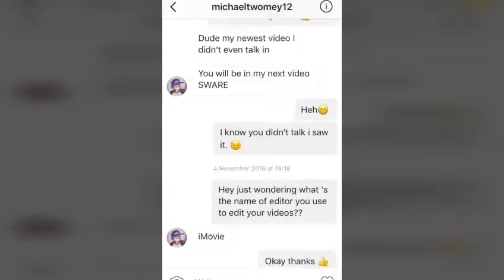Trying YouTubes's "DREAM" Filter!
Youtube announced on the App Store with it's new update, you can make your videos all colourfully (dream). Also, this is a sort of sound effects test video. For anyone who reads this, tell me how i did!